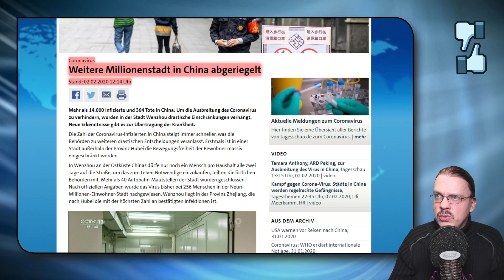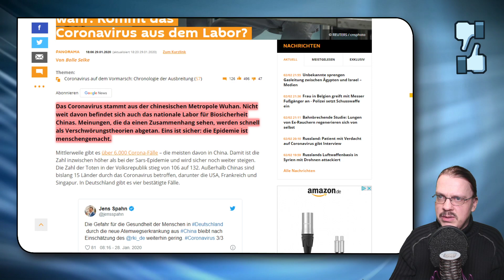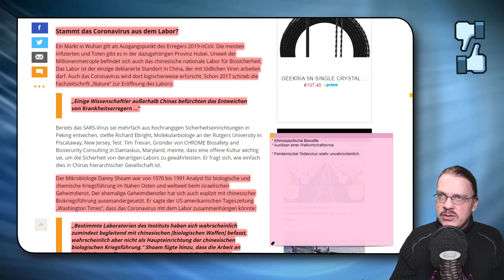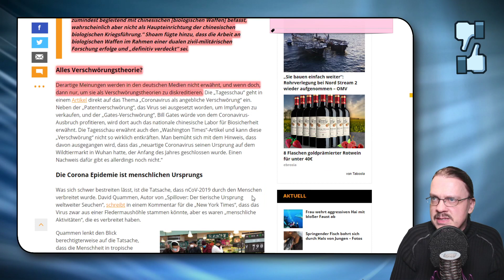Corona-Virus, eine Verschwörung? - meine WikiWelt #156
Verschwörungstheorien ranken sich um den Corona-Virus. Was ist dran? Wätzold Plaum versucht eine Antwort.